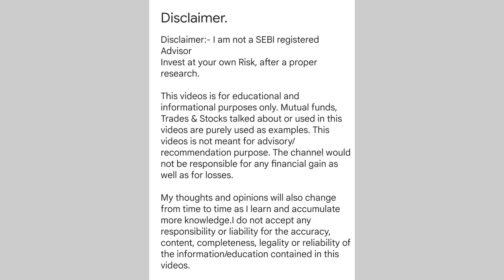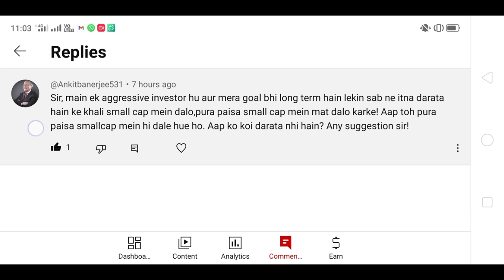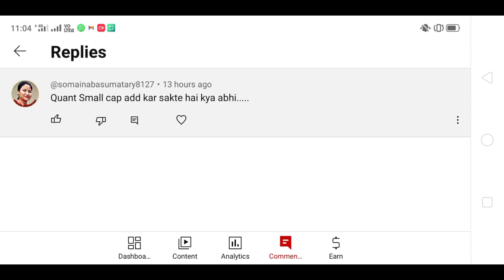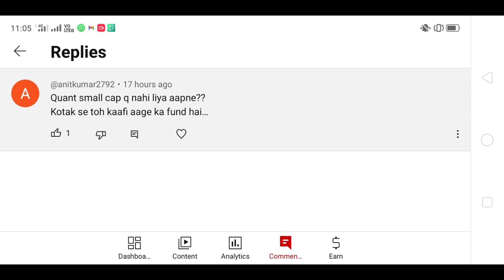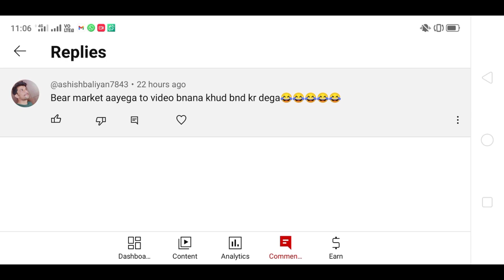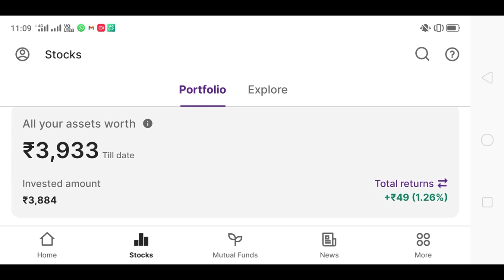Stock portfolio revealed | Q&A Session 🤔 🌟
stock portfoliostock portfolio revealedstock portfolio reviewmy stock portfoliomy stock portfolio revealedmy stock portfolio reviewfinancial freedomtradingintraday tradinglive tradingforex tradingstocksstock marketbest stocks to invest in 2024best stocks to buy nownifty live trading todaylive intraday tradinginvestinginvesting for beginnersdividend investing